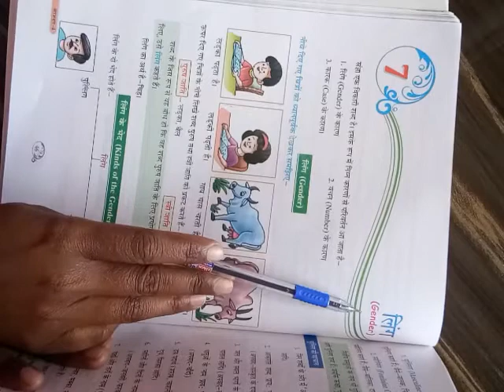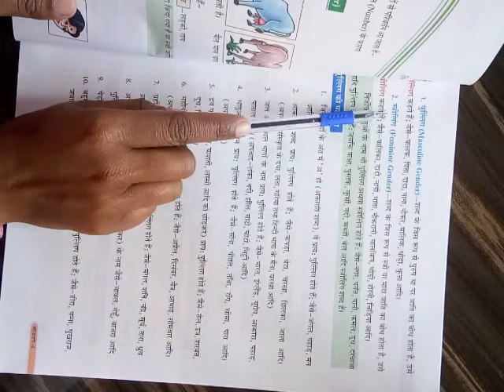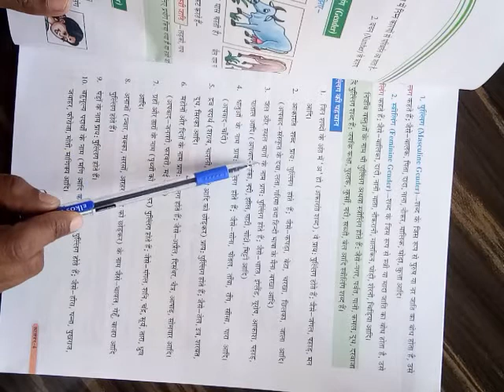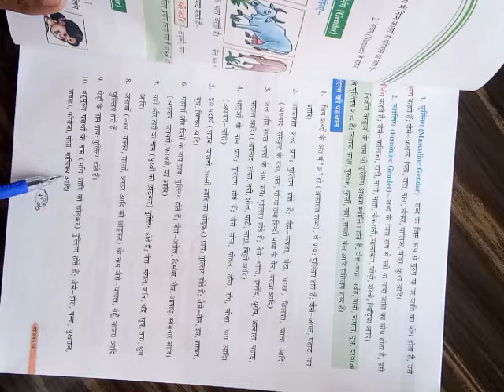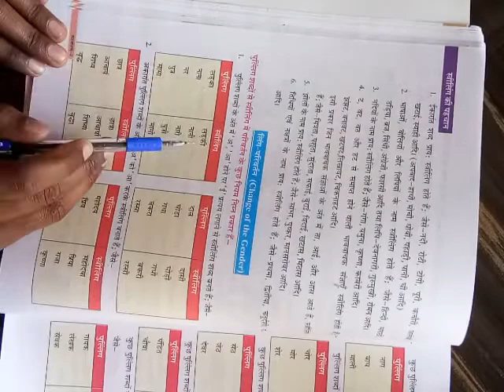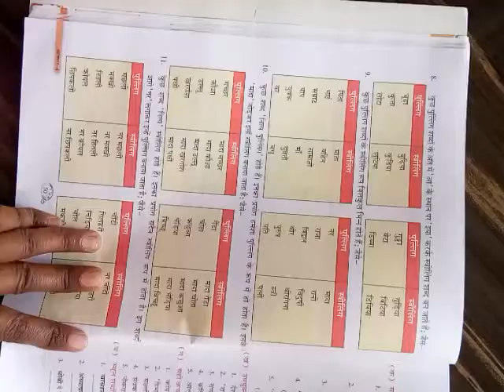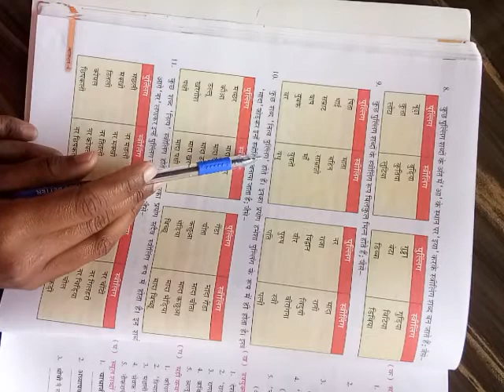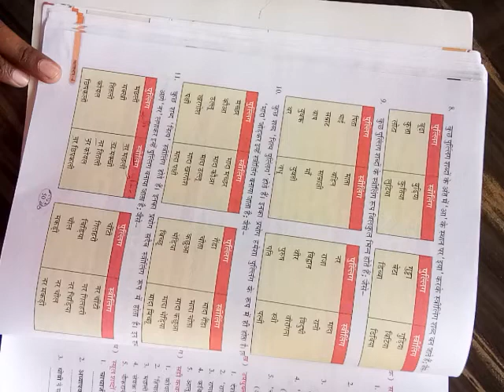Hindi Grammar -Class-4th-Chap-7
This video is for class4